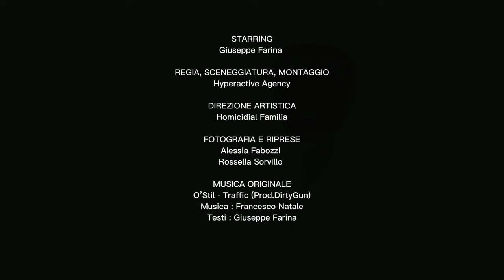O'Stil - Traffic (Official video)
Il nuovo singolo di O'Stil al secolo 'Giuseppe Farina' prodotto da DirtyGun 'Francesco Natale' presso il DirtySound Studio per la Label

Art director
Fotografia : Alessia Fabozzi
Camera 2 : Rossella Sorvillo

Tutti i diritti riservati a Homicidial Familia